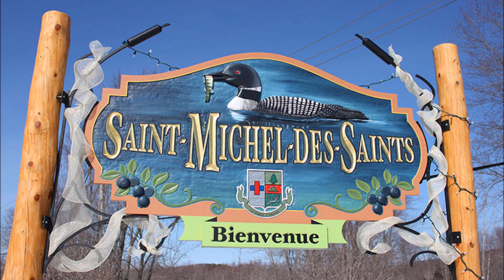Renard Croisé (Trappeurs & Trapper's Québec)